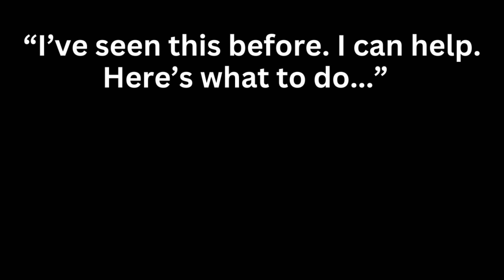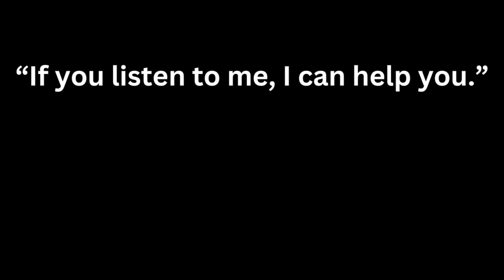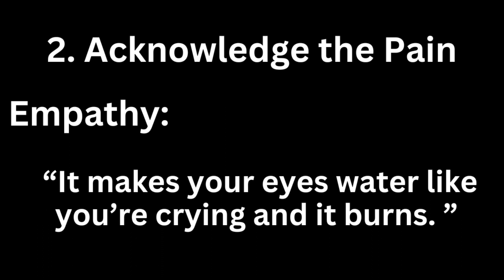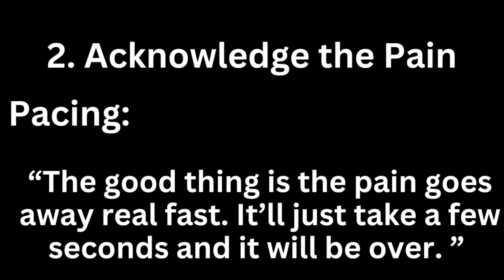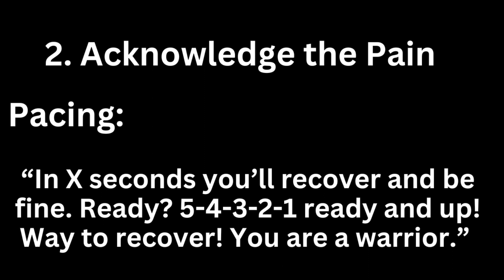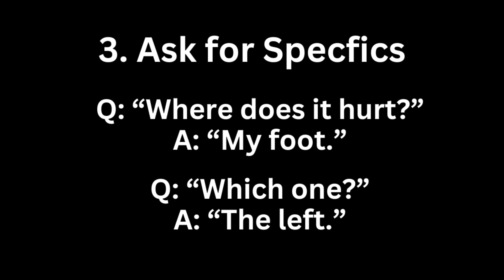Martial Arts Instructor Certification: Talking to an Injured Student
Martial Arts Teachers' Association (MATA)
Martial Arts Instructor Certification Course Sample Lesson

Talking to an Injured Student with NLP Techniques

Description:
🌟 Ever struggled with finding the right words when talking to an injured student? Look no further! In this unique and informative sample lesson from the MATA Martial Arts Instructor Certification, we'll tap into the world of NLP (Neuro-Linguistic Programming) to help you connect, comfort, and even lighten the mood when conversing with an injured student. 🌟

🏥 Dealing with an injury can be tough, and as caring martial arts instructors, it's crucial that we know how to provide the right emotional support.

This video will introduce you to the remarkable techniques of time distortion, distraction, and even a touch of humor – all designed to make your conversations not only effective but also more positive and uplifting.

🕒 Time Distortion: Learn how to create a safe and soothing space for the injured student by subtly altering their perception of time. Discover how slowing down or speeding up certain elements of the injury can help them feel more at ease and engaged.

🧠 Distraction Techniques: Sometimes, a little distraction can go a long way in easing discomfort. Explore NLP strategies that will help you skillfully steer the conversation towards enjoyable and captivating topics, taking their mind off the pain and uncertainty.

😄 Humor as a Healing Tool: Laughter truly is the best medicine! We'll show you how to inject humor when appropriate, fostering a positive atmosphere that can uplift spirits and reduce stress.

Whether you're a teacher, a fellow student, or anyone who wants to lend a helping hand, these techniques will empower you to be a source of comfort and positivity during challenging times.

Join us in this enlightening journey of mastering communication skills that make a real difference. 🤝🌈

Share your thoughts and experiences in the comments – we'd love to hear from you! Remember, your words and actions have the power to heal and inspire. 💖